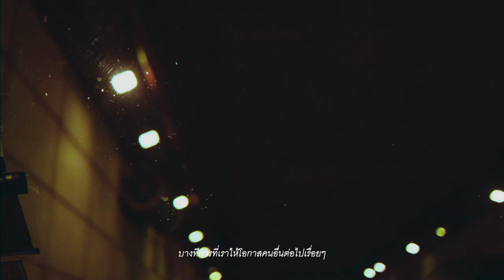" GVNG " THAI RAPPERS DOCUMENTARY (TRAILER) | RAP IS NOW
ร่วมติดตามชมสารคดี "แร็พเปอร์ไทย" ได้ทั้งเดือนเมษายนนี้ . . .

ตารางฉาย
- 14 เม.ย. (รอบ 19.00)
- 17 เม.ย. (รอบ 17.00 / 23.00)
- 20 เม.ย. (รอบ 14.00 / 20.00)
- 22 เม.ย. (รอบ 14.00 / 20.00)